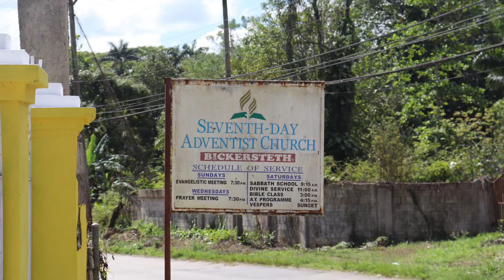Bickersteth SDA district youth day‼️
We traveled to Bickersteth sda all the way in the hills of St James yo minister to the people there.
Continue to pray for our ministry….